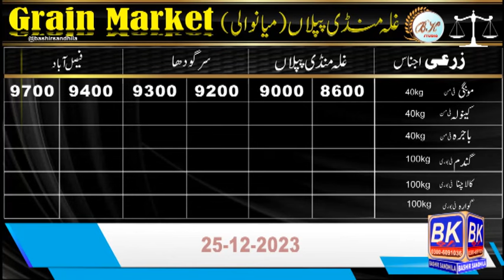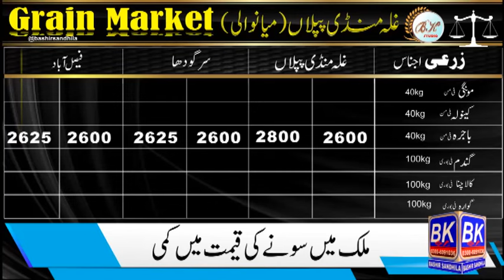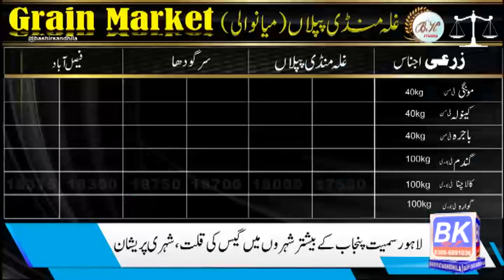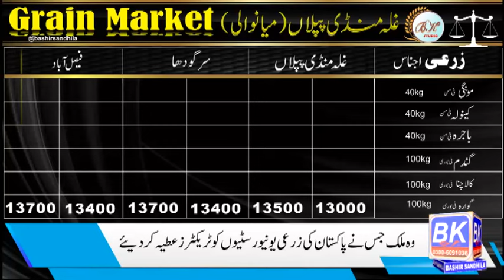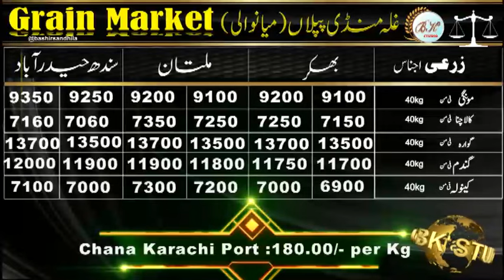Moong price high level today | Chana rate today | Munji, Sugar report | guar price | Bashir Sandila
Moong price high level today, Chana rate today, Munji, Sugar report, guar price
Till Sesame
Gala mandi Business Pakistan chana Bajra, Mung,moong beans rate
Wheat Rate today Pakistan market
Businesses Ideas
Businesses idea
business ideas today
Punjab gala mandi k rate Kia hain
Local Market todayCotton Market
Pakistan Business and current rate
 business ideas in Pakistan, small business ideas in Pakistan,
 business in Pakistan, Pakistan,
 business, business ideas, online business in Pakistan,
best business in Pakistan 2022, online business ideas in Pakistan,
small business ideas, business news,
Pakistan business, Pakistan news, business idea,
best business in Pakistan,
small business in Pakistan, Airbnb business in Pakistan
chana masala, shan chana masala, chana history,
 natural history food,
mung bean, mungbean, mong a rate, grain market,
the wheat price today, international wheat price,
wheat price in the international market, grain market prices today
agriculture in Pakistan. Stock Market in Pakistan.